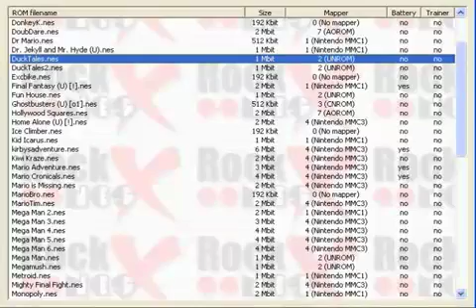I Know You're Behind This, Beagle Boys!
Let's Play is a hurricane /

Scarecams, savestates, camcorders
Just don't / Show boobs

Let's Play!  On YouTube!
For some reason, they won't stop with
I got a recording quota!

Without those / I can't make these!
What to do / Use Hypercam 2